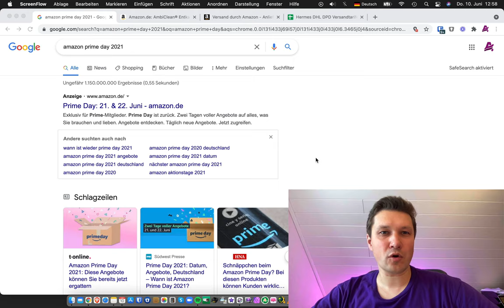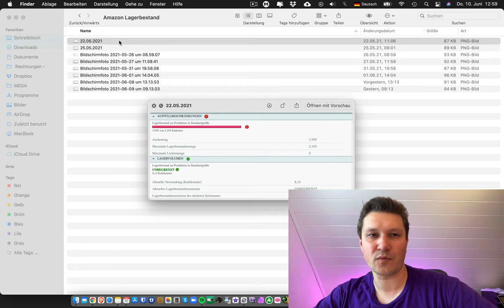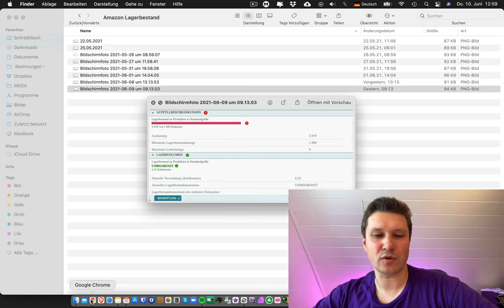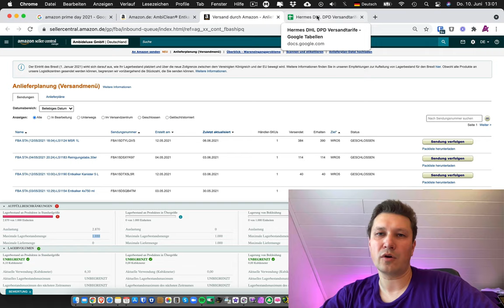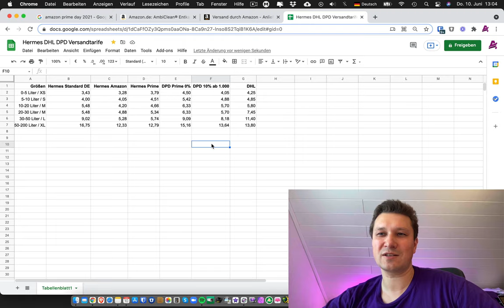Verkaufen bei Amazon FBA TOD? Prime Day 2021 - Prime by Seller Lagerbestand Begrenzt Hermes DPD DHL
Wie sieht die Sitation für Amazon FBA Verkäufer, gewerbliche Unternehmen oder private Personen aktuell bei Amazon aus?

Hier ein kleiner Einblick aus unserem Alltag mit Amazon und der FBA Lagersitation in Deutschland und Europa.

Einlieferbeschränkungen, Lagerbestandsgrenzen und mehr. Ist der Zwang zum Prime by Seller oder auch Prime durch Verkäufer Programm vorprogrammiert?

Was macht Amazon um kleine Händler und Unternehmen zu stärken oder zu fördern und hilft das wirklich?

Ist FBA in 2021 Tod? Was kann man als kleines Verkäufer tun, welche Optionen hat man eigentlich? Wieviel kostet der Versand über FBA oder der Eigenversand mit DPD, Hermes oder DHL wirklich?

Hier ein paar Einblicke und ggf. auch Antworten die dir als Amazon Kunde oder angehenden Amazon Verkäufer hoffentlich weiter helfen.

oder einfach nach AmbiClean auf Amazon.de suchen.